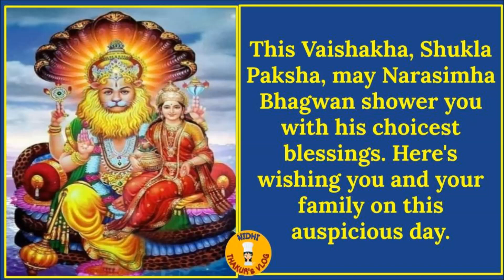Sri Narasimha Swamy jayanti status 2021-श्री नरसिंह जयंती-Lord Narasimha-JAI Shree Narasimha !!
The most popular ten avatars based on puranas are Matsya, Kurma, Varaha, Narasimha, Vamana, Parashurama, Rama, Balarama,Krishna, and Kalki.
Narasimha is a fierce avatar of the Hindu god Vishnu, one who incarnates in the form of part lion and part man to destroy evil and end religious persecution and calamity on Earth, thereby restoring Dharma.
Sri Narasimha Swamy jayanti status 2021
Lakshmi Narasimha swamy WhatsApp status-श्री नरसिंह जयंती 2021-Lord Narasimha-JAI Shree Narasimha !!
Lakshmi narasimha swamy WhatsApp status Lakshmi narasimha swamy latest 2021 WhatsApp status videos-narasimha swamy jayanti, narasimha swamy birthday
भगवान विष्णु के विभिन्न अवतार-Dashavatar -The Fourth Avatar: Narasimha (The Man-Lion)
 Narsingh Jayanti 2021 || नरसिंह जयंती 2021 || Narsimha Jayanti 2021 || नरसिम्हा जयंती 2021
नरसिंह भगवान विष्णु अवतार lord Narsimha Swami Avtar Of Lord Vishnu Status Narasimha Jayanti Special-Shri Narsinh Status 2020 | श्री नरसिंह स्टेटस-श्री नरसिम्हा जयंती // Happy Narsingh jayanti wishes,greetings-Narsingh Chaturdashi 2021
Narsimha Bhagawan video status for Whatsapp.
Vishnu Avatar Narsimha Bhagawan.
God Status video for Whatsapp Full screen.
lakshmi narasimha swami whatsapp status video#lakshmi narasimha